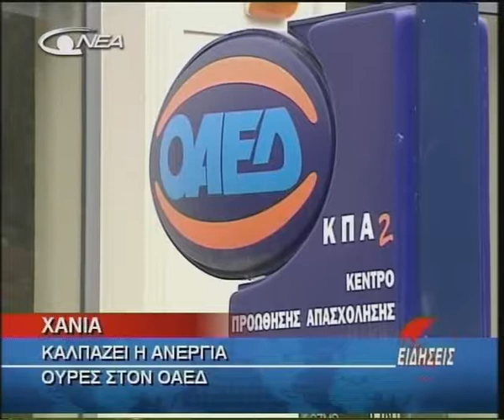10 ANERGIA OYRES STON OAED 13 07 2010